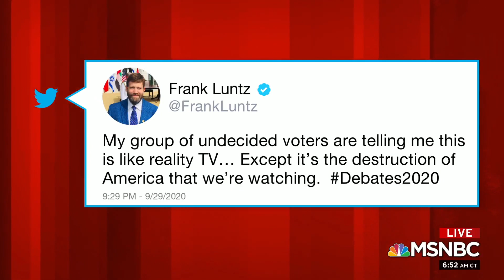Frank Luntz post-debate analysis reel from 2020 election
For everyone asking what my focus group thought of the first 2020 presidential debate, here's what I told a half-dozen news shows on Fox News, MSNBC, CNN, CNBC, Bloomberg TV, and the BBC.